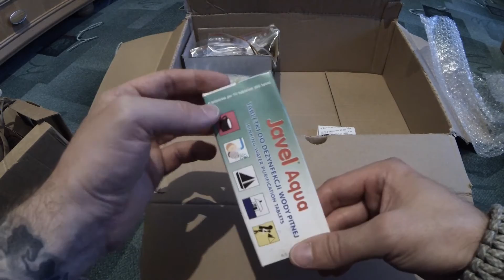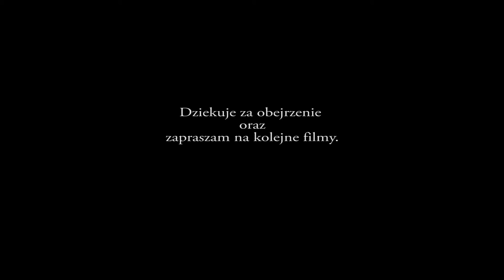Unboxing paczki ze sklepu Laplander.pl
Jeżeli  Ci się podobało proszę łapkę w górę, a jeśli masz jakieś pytania możesz napisć komentarz .